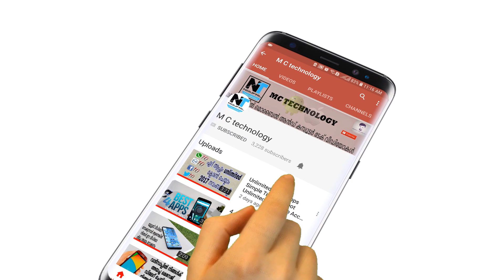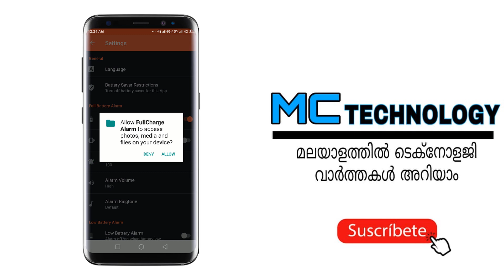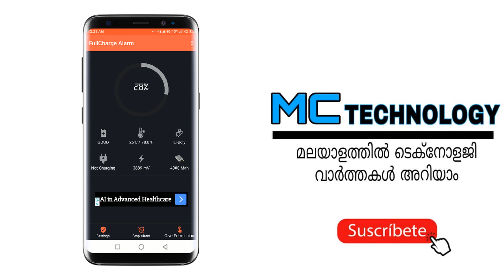How to set battery full charged alert in your mobile [malayalam]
Best Battery Full Alarm is a FREE battery Overcharging Protector App, Full Battery & Theft Alarm App in  [ malayalam] langyage.
Overcharging your mobile phone can damage the phone's battery. There have been many incidents in past where the mobile phone battery exploded into pieces due to overcharging. The harm caused by the battery explosion can't be ignored and thus Full Battery & Theft Alarm™ app was built to avoid any such loss.Full Battery & Theft Alarm™ App sounds an alarm as soon as mobile phone battery is fully charged.